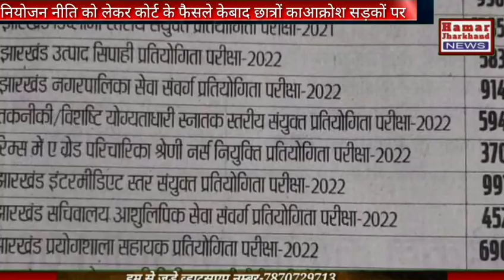नियोजन नीति को लेकर कोर्ट के फैसले के बाद छात्रों का आक्रोश सड़कों पर।NIYOJAN NITI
नियोजन नीति को लेकर कोर्ट के फैसले केबाद छात्रों काआक्रोश सड़कों पर.